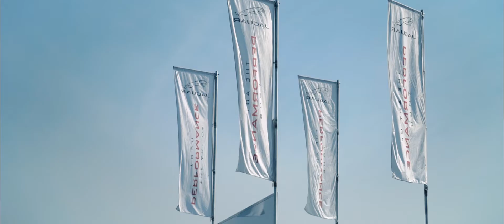Jaguar Performance 24/09/2016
The Art Of Performance, Jaguar - Pribram, Czech Republic.